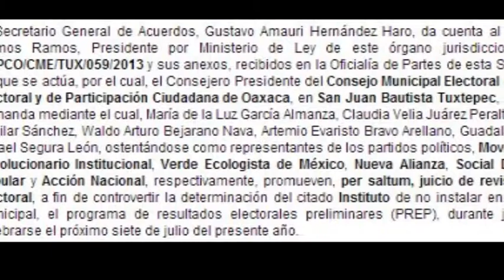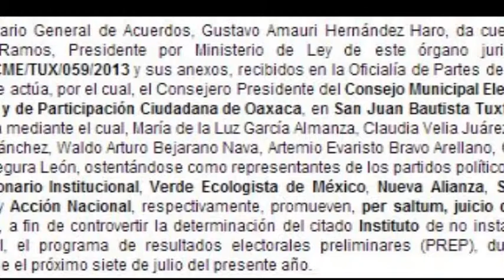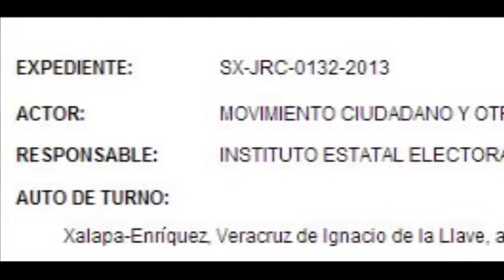Tribunal Federal emplaza a IEEPCO para que informe sobre PREP en Tuxtepec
- Da un plazo de 72 horas para que rinda un informe circunstanciado sobre el PREP
- De no hacerlo se le impondría una sanción